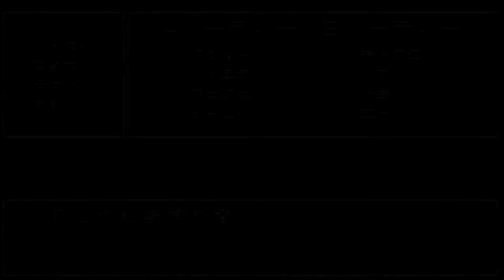【終】大貝獣物語II Part 18 お・し・ま・い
【パーティー再編成】最後のエレベーターで上がると六魔将の最後の一人ビューティーと対峙します。会話イベント後パーティーを再編成を行います、Aパーティはラスボス３連戦を担当しBパーティはビューティー戦で終わりです。できればAパーティに戦力を集中させたい所。
【ビューティー】盲目や混乱を伴う魔法を使ってきます、弱点は風属性なので大気の力を使うか風属性の特技を持つキャラで攻めましょう
【ダーク２連戦】攻撃魔法がとにかく痛い、クピクピのミスティーヘイズがあればダメージを減らせます。
【オオイナルチカラ】本作のラスボス。大して強くない、物理攻撃で押せる